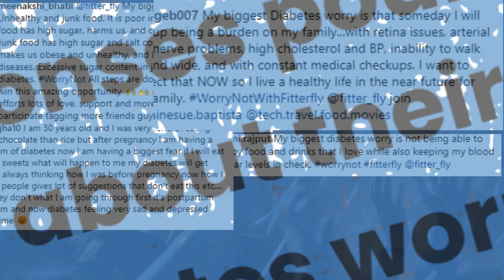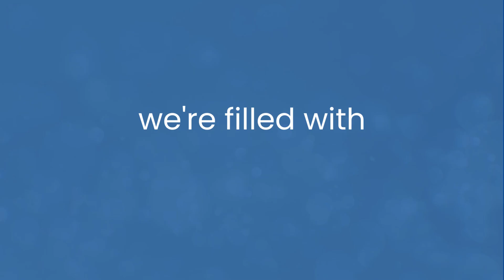Here's how 2023 was for Fitterfly | Highlights and Journey in Diabetes Management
Taking a look at Fitterfly's 2023.
2023 was a year of tremendous growth and achievement for us, marked by the prestigious ISO certification.

✨ From setting new standards in quality to reaching 60.5 lakh Indians, this year has been a testament to our dedication and commitment.

✅ Welcome to the Fitterfly Wellness DTx YouTube channel!
Here, we're dedicated to providing you with the latest insights on diabetes management, weight loss, and overall well-being. Our expert team is committed to empowering you on your health journey.

✅ Feel free to connect with our Fitterfly team for any inquiries related to our expertise:
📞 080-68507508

Diabetes management and blood sugar control